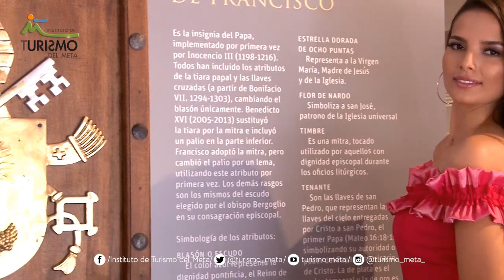SEÑORITA META 2018 – 2019 LORENA MARTINEZ RODRIGUEZ